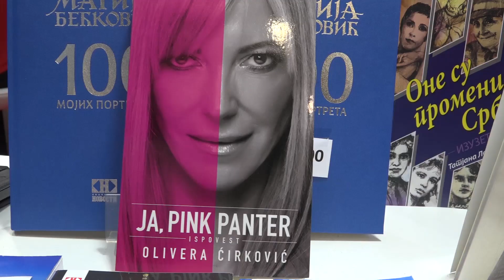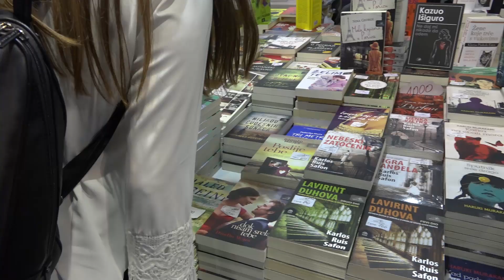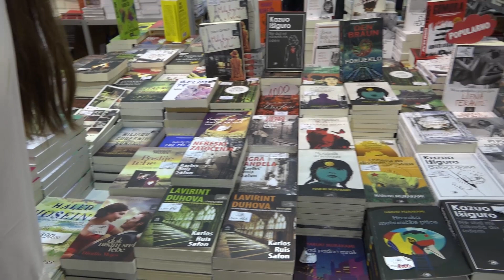Olivera Pink Panter- Deca me vole k'o Branka Kockicu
Olivera Ćirković je  za našu HIT Plus televiziju govorila  o svojoj knjizi, danima provdenim u zatvoru, ali i tome kako želi da pokaže deci i mladima prijateljskim putem  da ne idu njenim stopama kada je kriminal u pitanju.